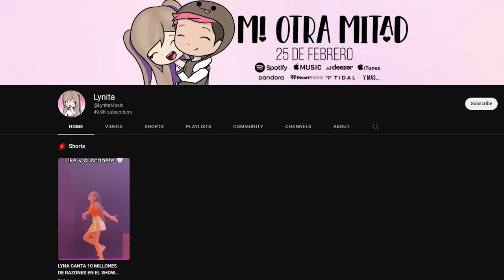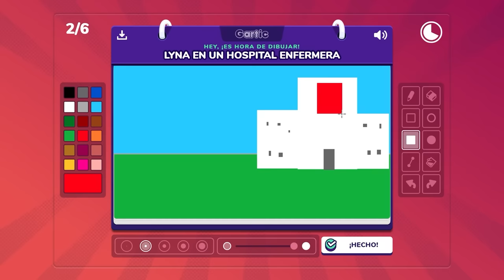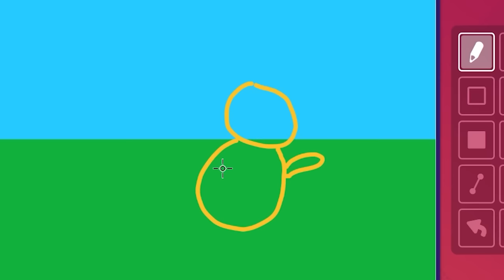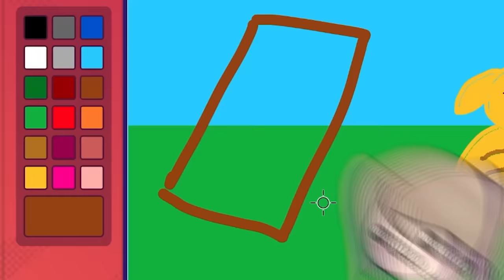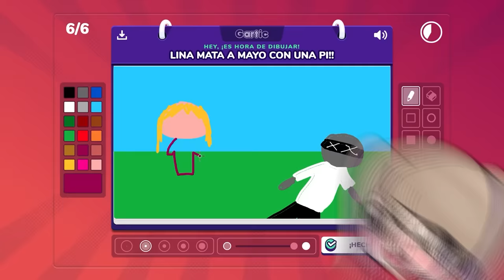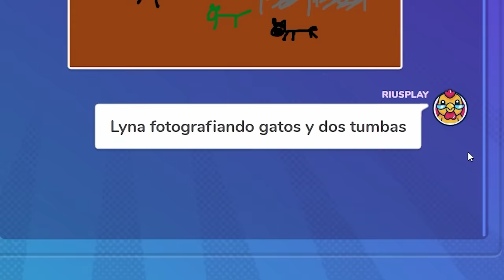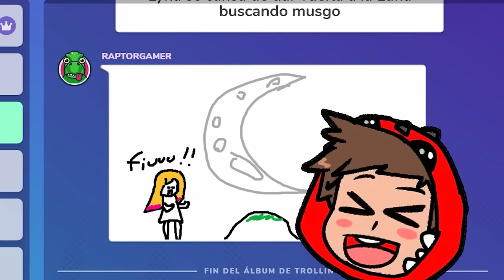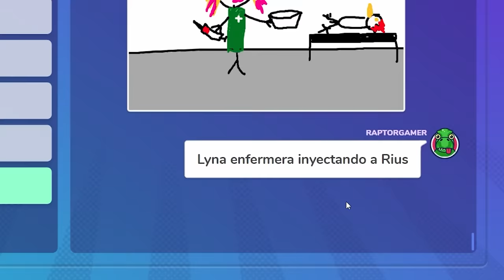ADIVINA LO QUE DIBUJAN LYNA Y LOS COMPAS!! MI PRIMERA VEZ EN GARTIC PHONE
Hola, soy Lyna! En este nuevo video les traigo Gartic Phone por primera vez en el canal con Raptorgamer, Riusplay, TimbaVK, ElTrollino y Mikecrack!

○ TikTok de gaming: @lynagamingytE